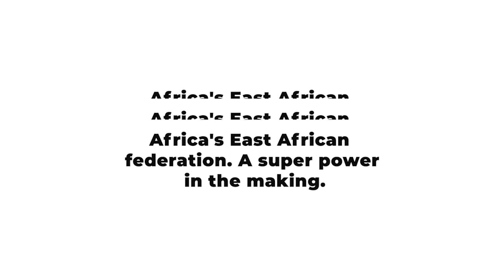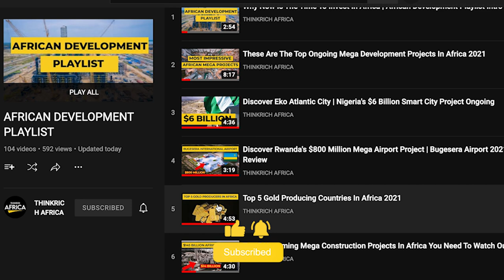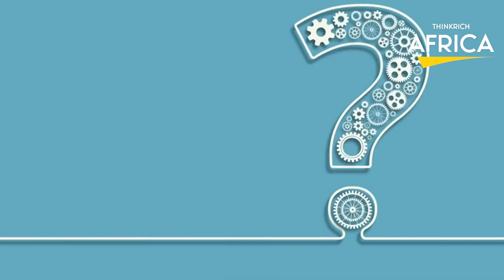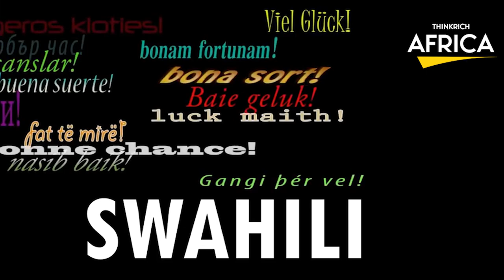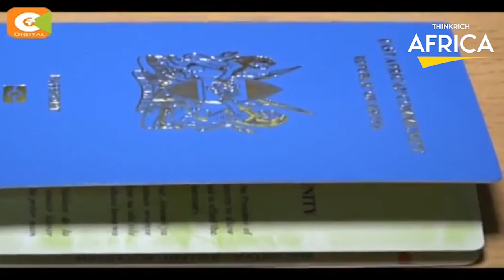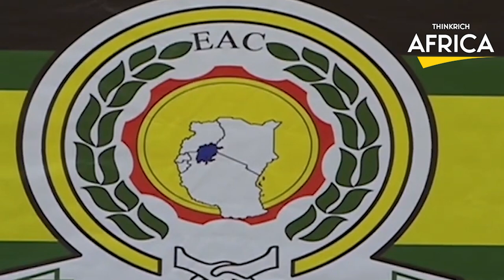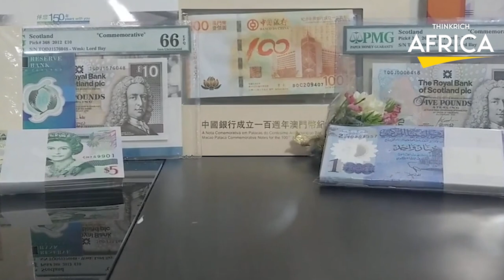The East African Federation: Is it a Smart Move?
The East African Federation is a proposed political union of the seven sovereign states of the East African Community in the African Great Lakes region. These include; Burundi, the Democratic Republic of the Congo, Kenya, Rwanda, South Sudan, Tanzania, and Uganda all coming together as a single federated sovereign state. The idea of this Federation has long since existed, born in the 1960s, but has taken a long time to be made manifest, and is presently still in the works for a variety of reasons. In September 2018, a committee was formed to begin the process of drafting a regional constitution,  and a draft constitution for the confederation was set to be written by the end of 2021 with its implementation by 2023.